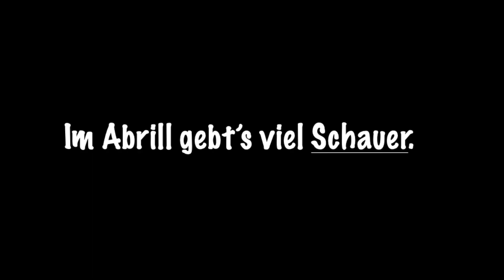der Schauer - the shower